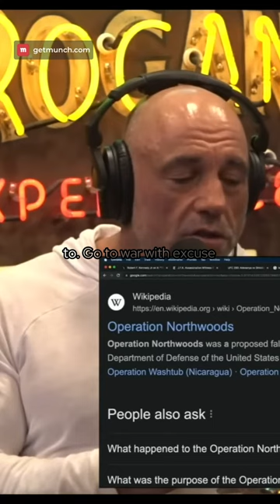The Conspiracy to Lie How the U S Military Explored Options to Go to War at Guantanamo Bay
Explore captivating conversations with thought leaders, celebrities, and experts on the Joe Rogan Podcast. Dive into discussions on topics like science, technology, health, and more. Join Joe Rogan and his guests for engaging insights, humor, and wisdom. JoeRoganPodcast ThoughtLeadership ExpertInterviews ScienceTalks"